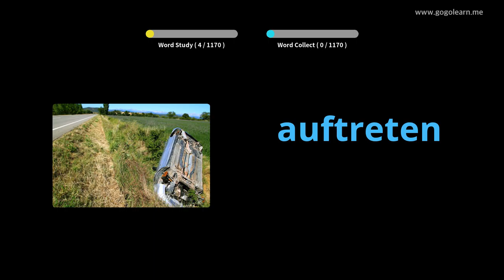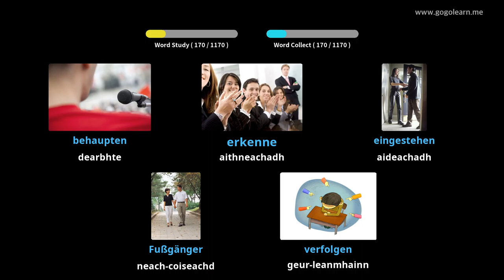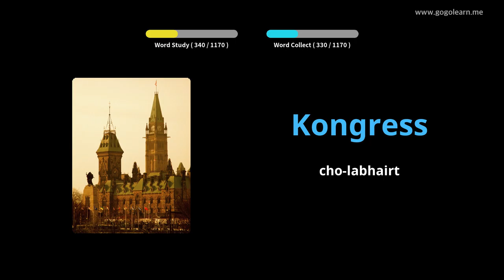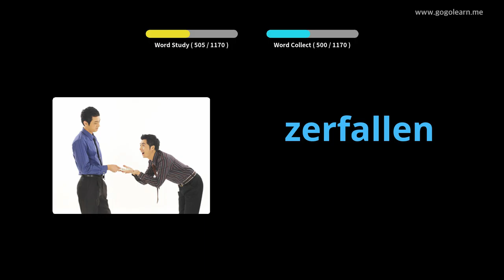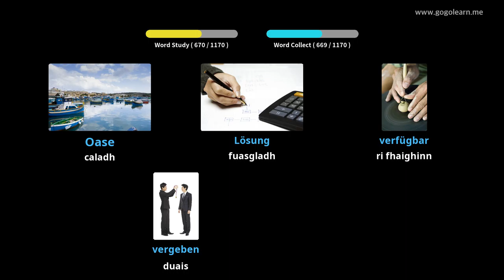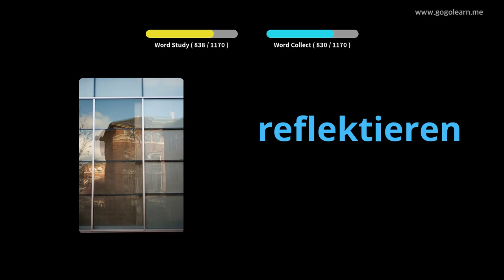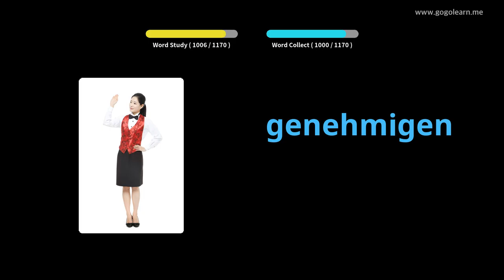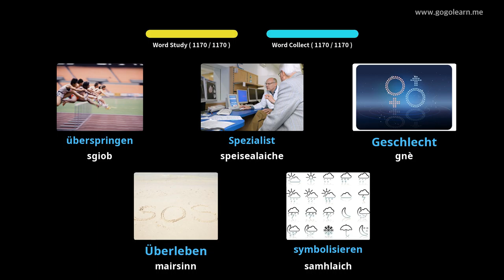Oileanach briathrachas Gearmailteach |Golearn